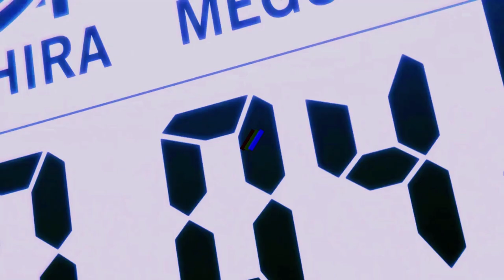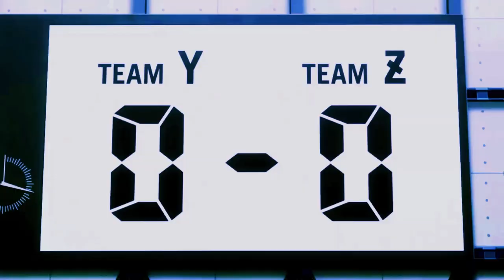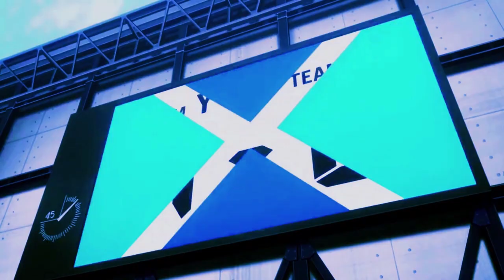Blue Lock Egoist - Phonk -「AMV」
Buda Alfa - Blue Lock - BRAZILIAN PHONK -「Anime MV」- 「TEMA - BUDA ALFA」

Anime: Blue Lock ( japonês :ブルーロック, Hepburn : Burū Rokku
Edit:  @BudaAlfa_TM

Best Blue Lock musics remix - EGO - type motivation phonk

phonk drift best phonk, phonk playlist, phonk mix, phonk music, phonk, drift
Songs that make you feel badass or hype music for gaming and workout, cool songs to feel powerful, music that make you feel powerful, songs that make you feel like a villain, music that make you feel like a villain, badass mix. 1h badass mix, 1h music playlist, feel badass, feel badass mix, villain songs, badass songs, songs that makes you feel, badass music mix, badass music playlist, badass playlist, villain music mix, badass. bluelock project Japan anime manga motivation music ost soundtrack ending opening op depassement de so rage determination football
Yoichi Isagi Hyouma Chigiri Meguru Bachira Rensuke Kunigami Anri Teieri
Asahi Naruhaya Gin Gagamaru Gurimu Igarashi Hibiki Ookawa Ikki Niko Jingo Raichi Jinpachi Ego Okuhito Iemon Reo Mikage Ryousuke Kira Sae Itoshi Shouei Barou Seishirou Nagi Yuudai Imamura Wataru Kuon Rin Itoshi Zantetsu Tsurugi Junichi Wanima Nijiro Nanase Juubee Aryuu Keisuke Wanima Hajime Nishioka Aoshi Tokimitsu Yukio Ishikari Eita Otoya Tabito Karasu Kyouhei Shiguma Kairu Saramadara Noel Noa shidou ryusei dada Silva Messi  Ronaldo  Zidane

Obrigdo!